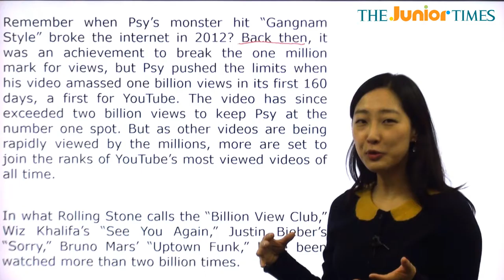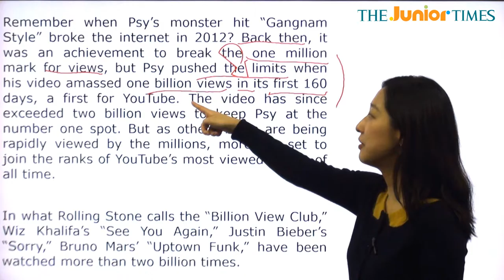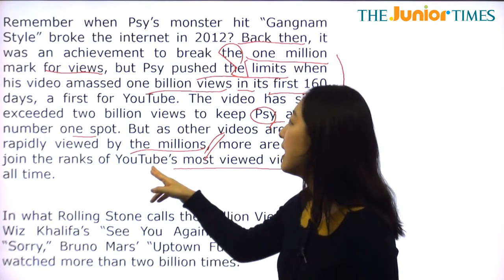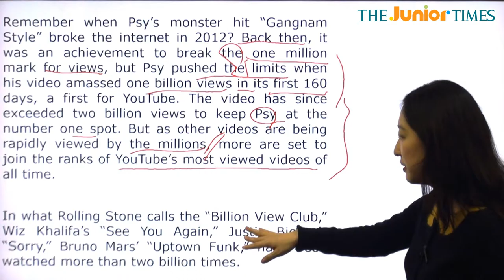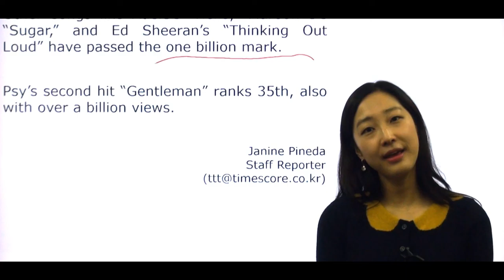YouTube Billionaires - 전나리 선생님과 함께 하는 Hot Issue 동영상 강의 ( The Junior Times - No.661 )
10억 번 이상 시청된 유투브 영상들